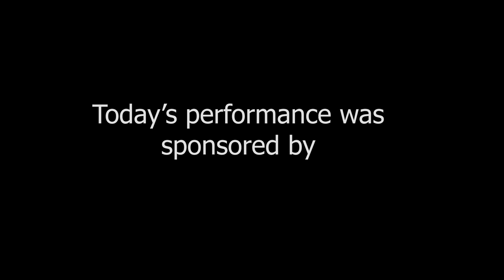December 9th - The Shaoika Trio presents 'God rest you merry Gentlemen' - Coole Music Advent 2023